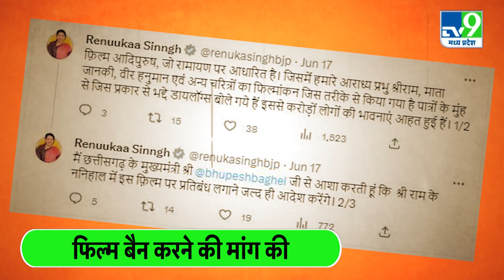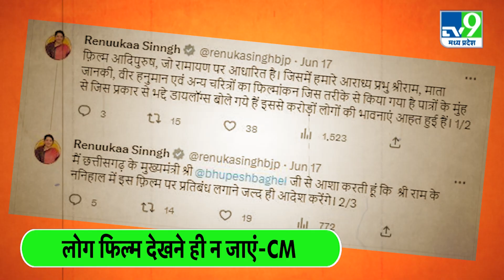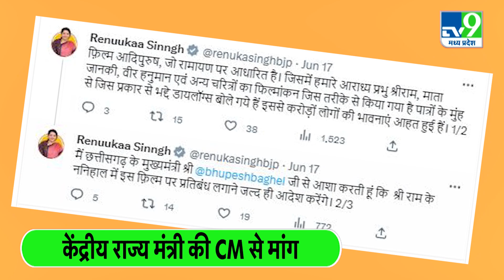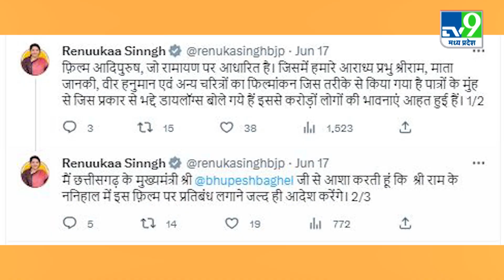Adipurush Controversy: केंद्रीय राज्य मंत्री ने किया विरोध तो CM Baghel बोले-फिल्म देखने ही न जाएं..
फिल्म आदिपुरुष रिलीज होने के बाद से लगातार विवादों में है...और ये विवाद थमता नजर नहीं आ रहा है...जहां एक ओर छत्तीसगढ़ में लोग इस फिल्म के विरोध में सड़क पर उतर गए हैं...वहीं दूसरी ओर फिल्म के पोस्टर की सुरक्षा में पुलिसबल तैनात किए गए हैं...आम हो या खास सभी इस फिल्म को छत्तीसगढ़ में बैन करने की मांग कर रहे हैं...केंद्रीय राज्य मंत्री रेणुका सिंह ने सूबे के मुखिया भूपेश बघेल से इस फिल्म को बैन करने की मांग की है...इस पर मुख्यमंत्री ने कहा कि फिल्म देखने ही न जाएं..रिपोर्ट देखिए